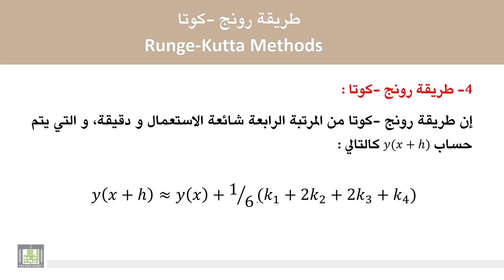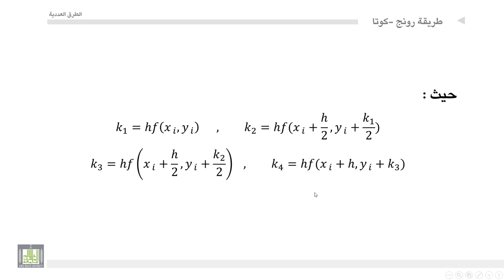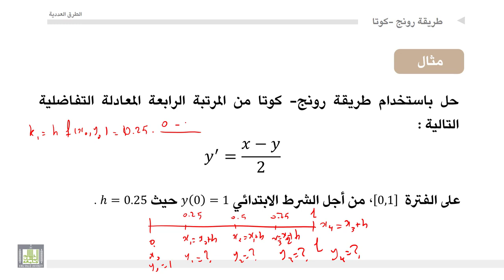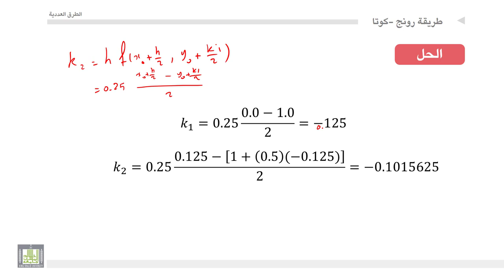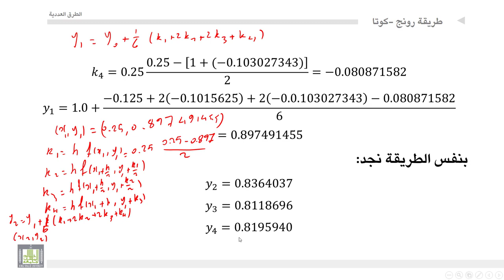الطرق العددية | 5-4 | حل المعادلات التفاضلية بطريقة رونج-كوتا من المرتبة الرابعة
المقررات المفتوحة
الطرق العددية - 419 ريض
الوحدة الخامسة : الحل العددي للمعادلات التفاضلية العادية والجزئية
حل المعادلات التفاضلية بطريقة رونج-كوتا من المرتبة الرابعة